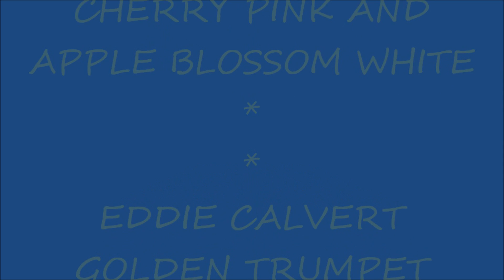CHERRY PINK AND APPLE BLOSSOM WHITE - EDDIE CALVERT GOLDEN TRUMPET (1962)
CHERRY PINK AND APPLE BLOSSOM WHITE - EDDIE CALVERT GOLDEN TRUMPET (1962): Season's smile- viresh_roy